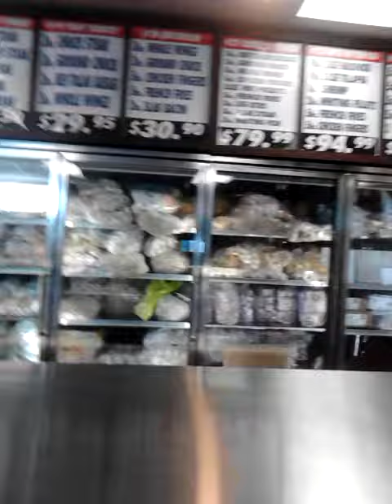MEAT MARKET IN NEW YORK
INSTAGRAM EYESMARRIEDNOW

FACEBOOK DEMETRIA EYESMARRIEDNOW WILSON

TWITTER  EYESMARRIEDNOW

E-MAIL demetriawilson69@gmail